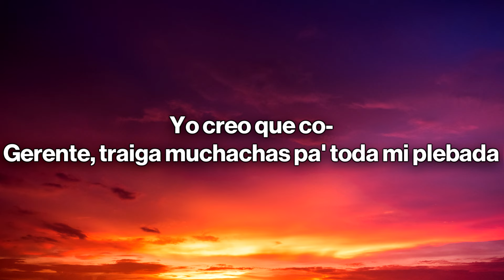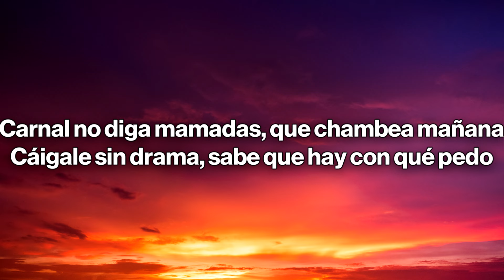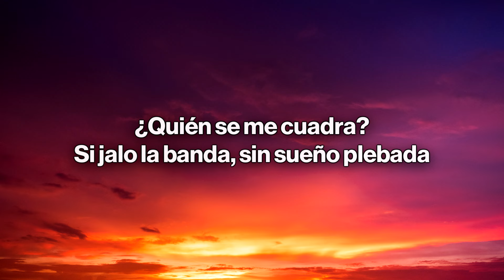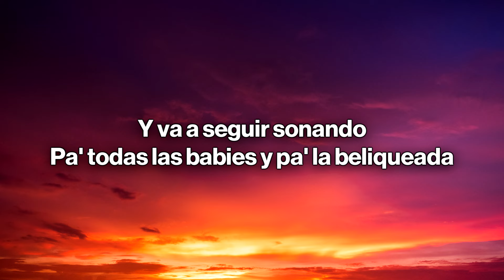Fuerza Regida - CRAZYZ (Letra/Lyrics)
🎤 Lyrics: Fuerza Regida - CRAZYZ
[Intro]
Hola, amor, ¿qué estás haciendo?
¿A qué hora vienes por mí?
Te extraño

[Puente Instrumental]

[Verso 1]
Una güerita bien guapa me dice: "¿Qué tranza?
¿Qué hay que hacer mañana?"
Yo creo que co-
Gerente, traiga muchachas pa' toda mi plebada
El Molly en el agua las pone muy bien

[Coro]
Lana
Hoy nos enfiestamos y ojalá que nunca se nos haga de mañana
Las plebitas crazy se besan de lengua, igual les gusta la parranda
De la uni están cansadas y de fingir que se portan bien en casa
Les gusta la desvеlada
Shots de Hpnotiq y lavada

[Interludio]
Fuerza Regida, viеjo
¡Otro pedo!

[Verso 2]
Carnal, no diga mamadas, que chambea mañana
Cáigale sin drama, sabe que hay con qué pedo
¿Quién se me cuadra?
Si jalo la banda, sin sueño plebada
Que hay que amanecer

[Coro]
Lana

[Outro]
Pa-ra-ra-ra, ey
Pa-ra-ra-ra, ey
Pa-ra-ra, pa, pa, ey-ey
Y así suena la Fuerza Regida, viejo
Y va a seguir sonando
Pa' todas las babies y pa' la beliqueada
Yeah, yeah, ey, ey
¡Mafia!